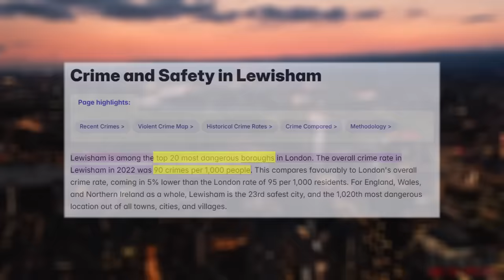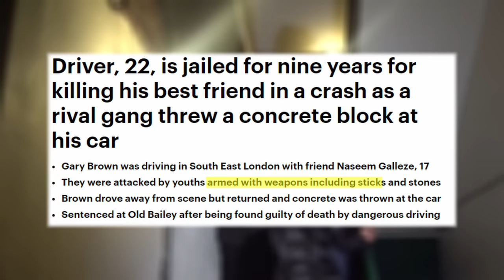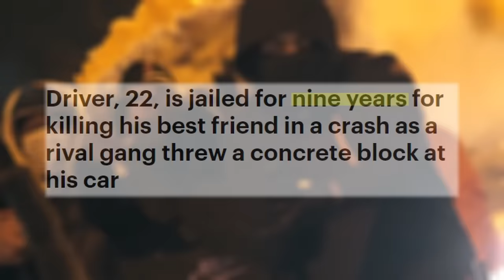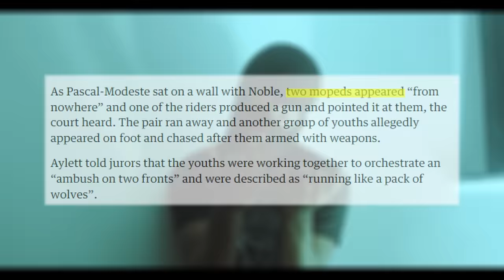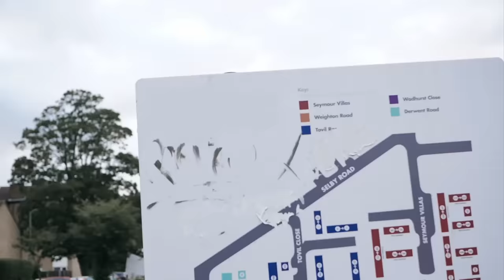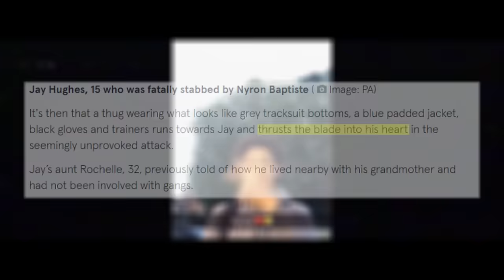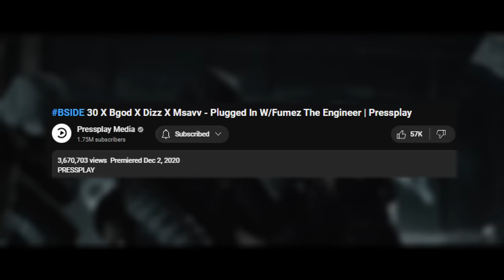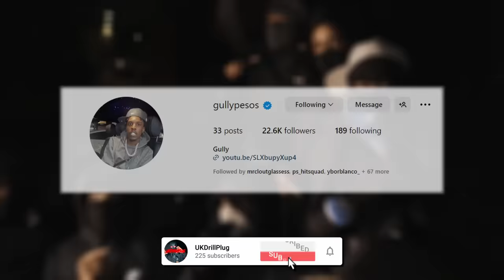The Deadly Divide in South London: B-Side vs Penge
0:00 Intro
0:30 B-Side
1:09 Penge
2:28 Death of YB (SG)
4:39 B-Side Rappers
5:11 M20 Rappers
5:32 Death of Dean Pascal
6:39 B-Side Music
7:14 Death of Michael Jonas
8:07 2018
8:33 Death of Choppa (PGM)
9:53 B-Side vs Penge
10:08 2019
10:19 2020
11:17 2021
11:46 Death of LJ (DQN)
13:12 Outro